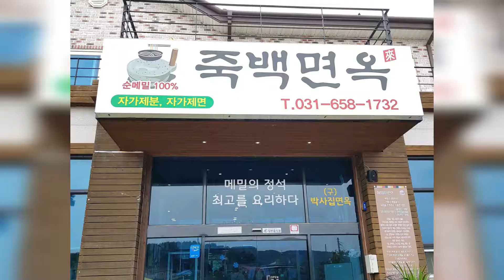Korea Vlog | Culture Exchange Club | Nature and Hanjeongsik 한정식 Fusion Banchan in Pyeongtaek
Sometimes plans change for the better.

Instead of driving an hour away to what I know would have been a beautiful hike the Paengseong Culture Exchange Club stayed local and had the most amazing walk in the park today. I love being surrounded by nature! Whenever I find these little gems it makes my heart soar. These kind of spaces creates a healthy balance in their communities.Thankfully in Pyeongtaek we have these public spaces sprinkled all over the place. This one is near the Baedari Library 배다리도서관

20 Jukbaek 6-ro Pyeongtaek-si Gyeonggi-do

The lunch that followed was like eating art work! I have been looking for a type of food to explain what I love about Korea. And I think all of that can be summed up by the beautiful presentation of what today's 한정식 (Hanjeongsik - assortment of banchan) can offer. Can you tell which one is the Jellyfish salad and which is the tender Turban Sea Snails? I enjoyed experiencing this delicious style of fusion food! The downside is that after 2 years my chopstick skills have not improved much. But I'm not one to give up, so I will keep on trying.

죽백면옥 - Jukbaek Noodle Restaurant
24 Jukbaek 1-gil Pyeongtaek-si Gyeonggi-do

Afterwards a couple of us opted for a coffee- the perfect way to spend the afternoon!

Roasters Jeongjinwonui Coffee Bongneun House
1113 Manse-ro Wongok-myeon Anseong-si Gyeonggi-do